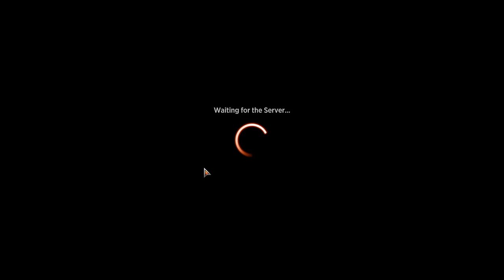MTG arena hope you enjoy